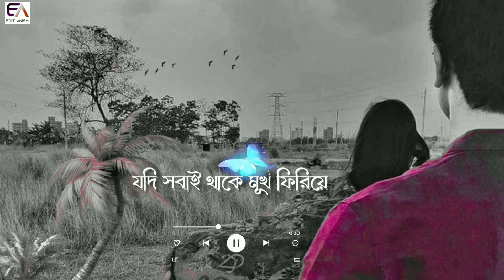🖤যদি কেউ কথা না কয়...... bengali new whatsapp status video..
🎧songs:jodi keu kotha na koi,, tobe akla bolo re
robindro sangite

*emotional status video.. only one#edit-anish
. new status video.
                2021

        Bangla/ hindi status video (romantic, comedy, sed)

       👀  EDIT ANISH 👀